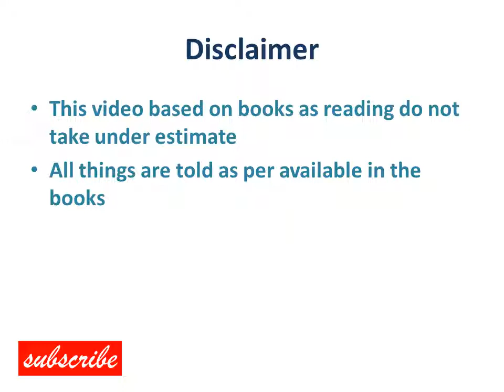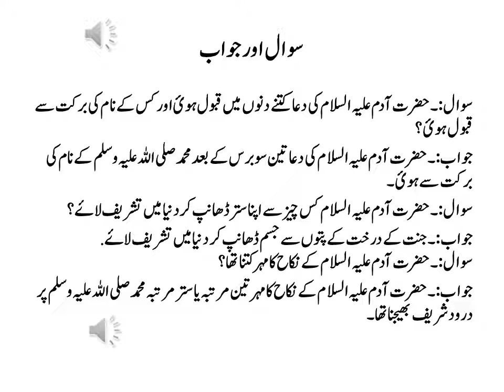islamic q and a || islamic sawal aur jawab series. 1 ep 1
islamic q and a is real book by given in the video